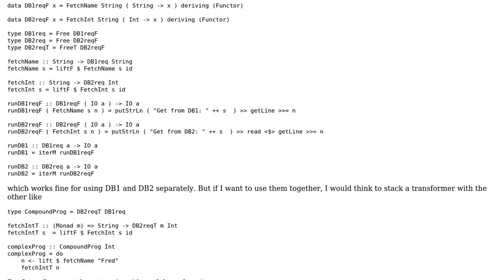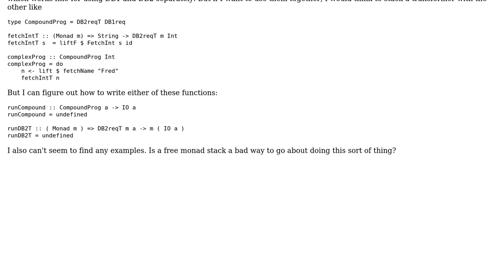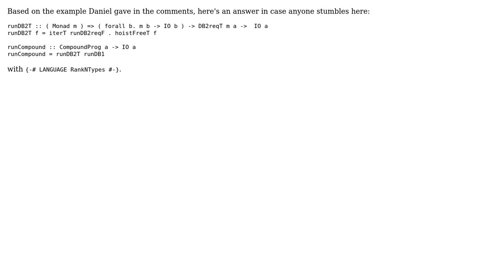Software Engineering: How to make an interpreter for a stack of Free Monad Transformers?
With thanks & praise to God, and with thanks to the many people who have made this project possible! You are responsible for your own actions.